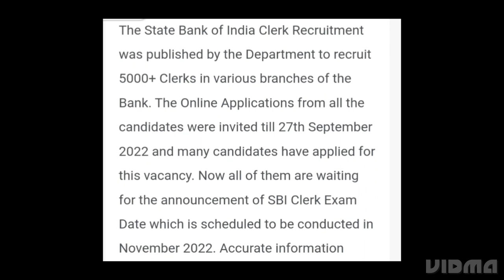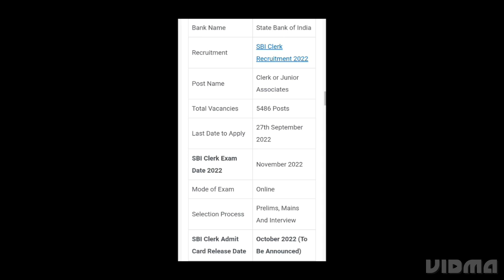SBI CLERK ADMIT CARD 2022 RELEASED DATE, STATE BANK OF INDIA JUNIOR ASSOCIATES CLERK EXAM DATE OUT